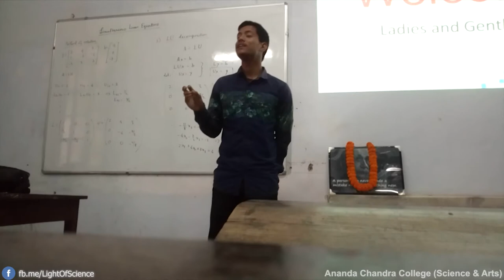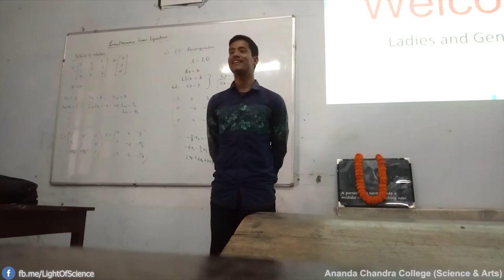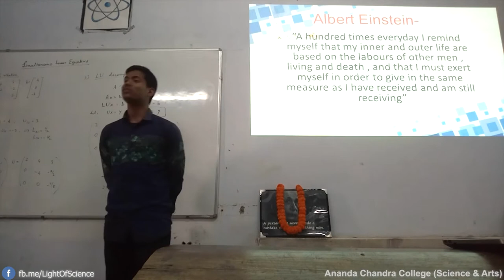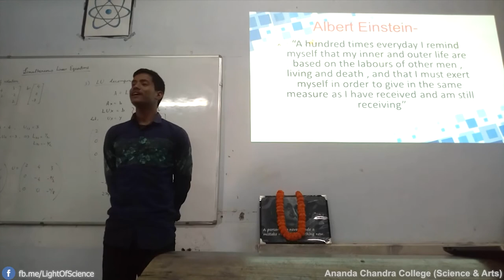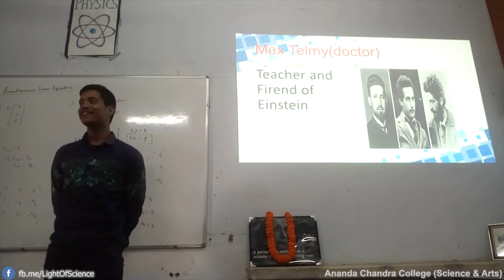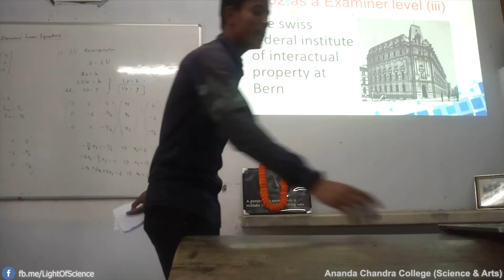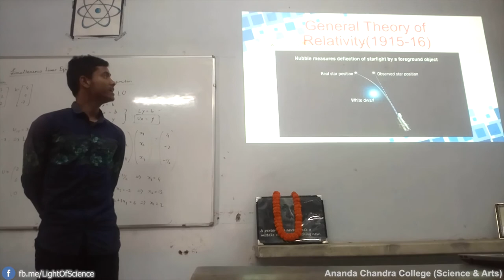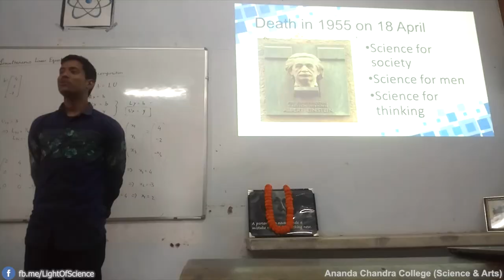Observance of Genius Day at Ananda Chandra College, Jalpaiguri by Sujan Roy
Observation of Genius Day (14 March 2020) - Birth Anniversary of Dr. Albert Einstein
Place: Ananda Chandra College - Department of Physics
Principal Organizer: Sujan Roy (Dept. of Physics)